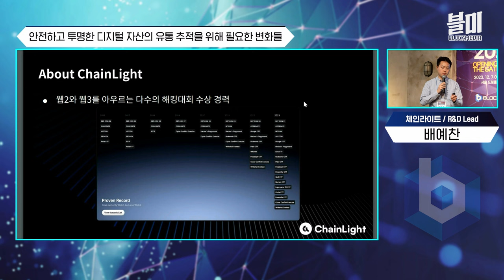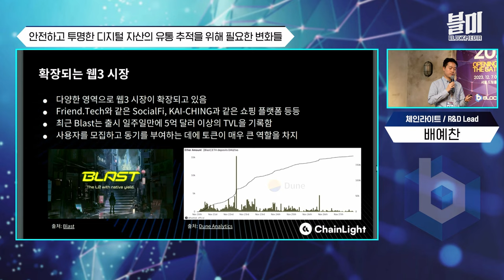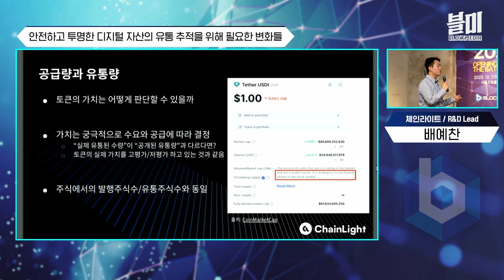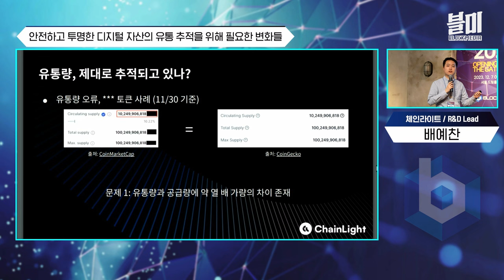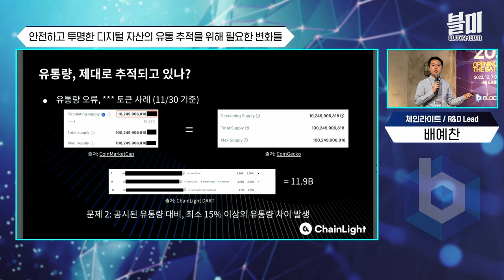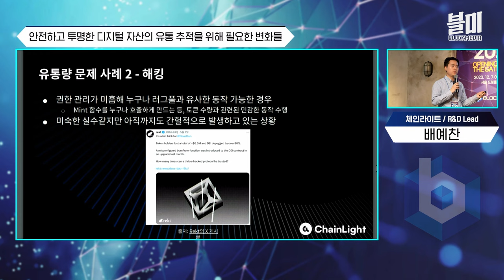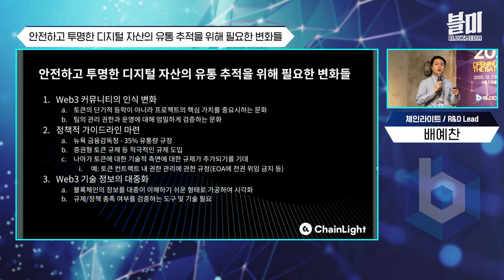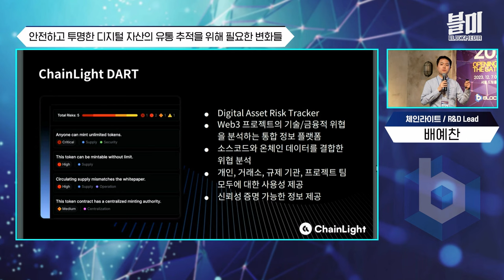코인 공급과 유통의 문제, 이제는 문제를 바로 잡아야할 때 (배예찬 체인라이트)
가상자산, 코인 업계의 최대 불안정 요소로 꼽히는 세가지 이슈가 있습니다.
러그풀(사기), 해킹, 잘못된 공시가 대표적인데요.

웹3 전문 보안 점검 업체 체인라이트의 배예찬 리드는 암호화폐 유통량, 공급량, 공시가 투명하게 이뤄질 수 있도록 정책적인 가이드가 필요하다고 주장합니다.

특히 토큰 공급량과 유통량은 토큰의 가치를 판단하는 요소라면서, 블록체인의 탈중앙성과 투명성은 장점이지만 현실은 그렇지 않다고 설명했습니다.

과연 어떤 방법으로 이러한 코인 시장의 불안정성을 줄일 수 있을까요.
블록페스타2023에 연사로 등장한 배예찬 리드의 발표를 만나보시죠